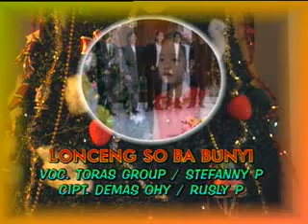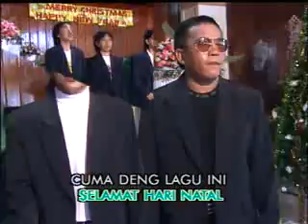Toras Group - Lonceng So Babunyi